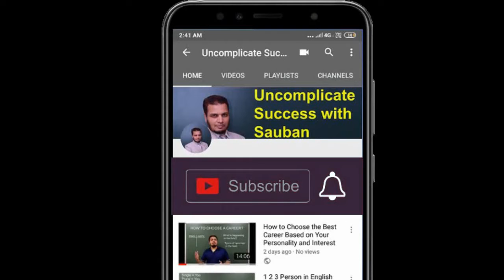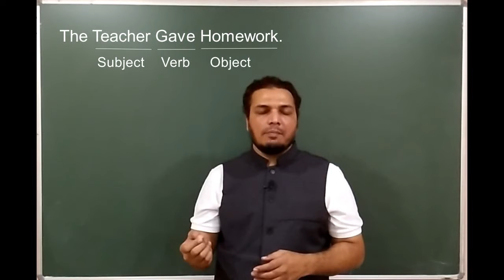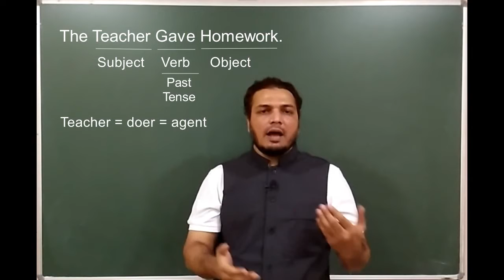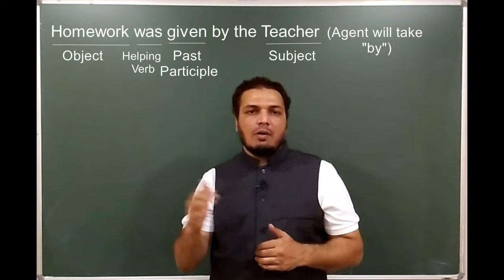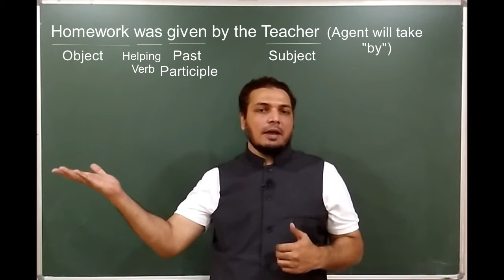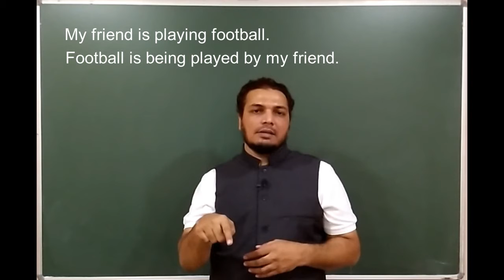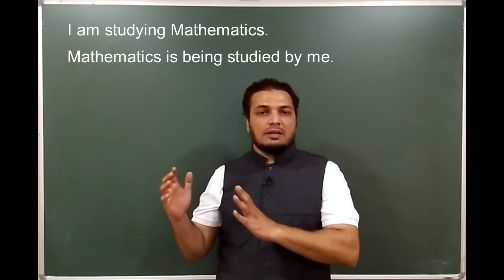How to convert Active Voice to Passive Voice in Hindi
Learn How to convert Active Voice to Passive Voice in Hindi. Why do we need to convert  active voice sentences to passive voice sentence in English? We do that because sometimes it is important to highlight the object of the sentence rather than the subject.